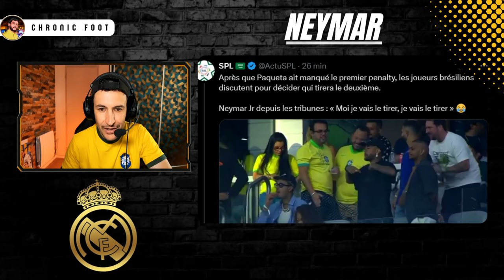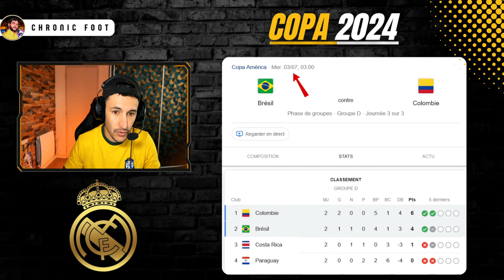🔥VINICIUS EXPLOSE LE PARAGUAY !! MEILLEUR BUTEUR DE LA COPA AMERICA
🚨📺 TÉLÉCHARGE L’APPLICATION GRATUITE pour savoir où regarder les matchs ?